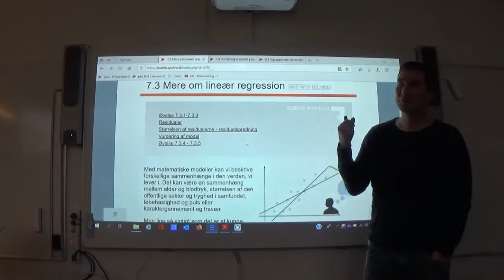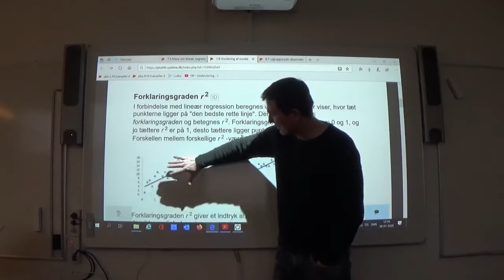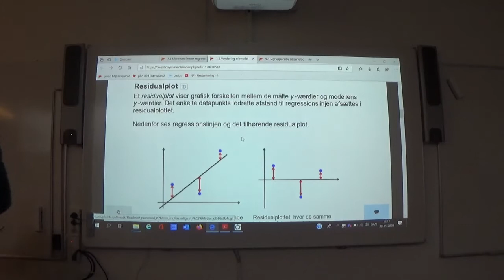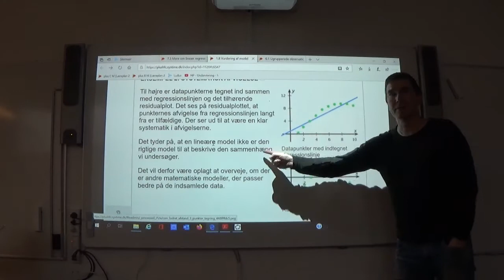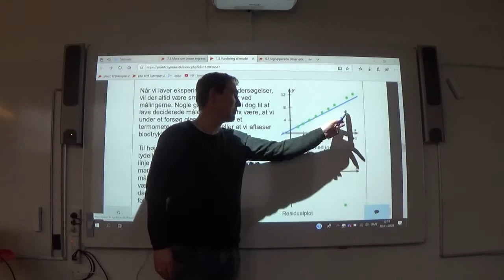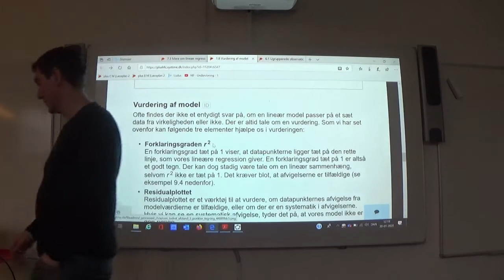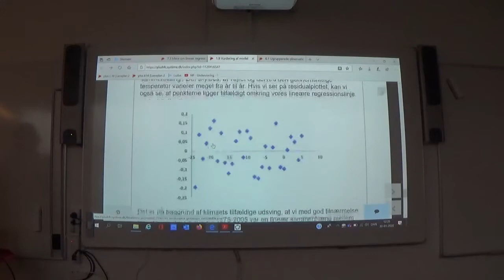Mat B 7.3a Regression C-stof recap